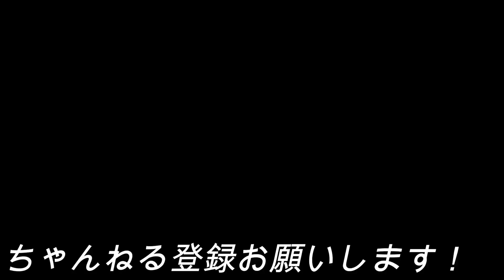訳あり 150万円の物件はガレージと古屋付き！井戸水調査と整地作業【車に住む女】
車に住む女のプライベートなキャンプ場は150万円。インフラ完了！整地と伐根と廃土で見積もり33万円！自分でやれるか？水質調査へ

関連動画
・訳あり キャンプ場は150万円！古屋を残した理由とまとめ（井戸とガレージのある物件）

・訳あり物件は150万円  奥のガレージが気になり覗く女！軽バン車中泊【古家付き土地】

・玄関のタイル汚れ おすすめ洗剤どんな感じ？まさかのアレ？訳アリ物件の掃除と車中泊

※整地（土地造成）と廃土と伐根は安くやってみる👍水質調査の結果は待ってね。